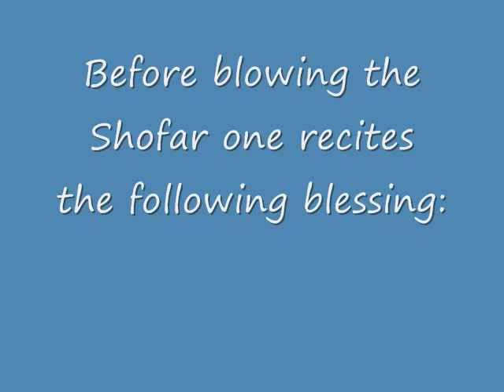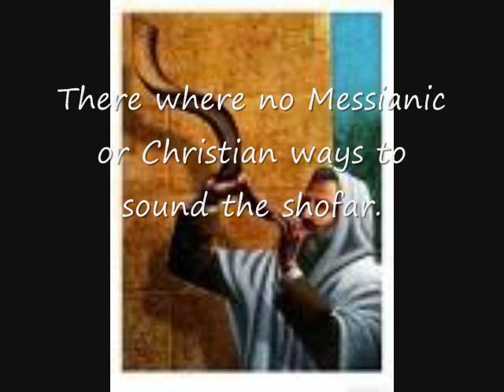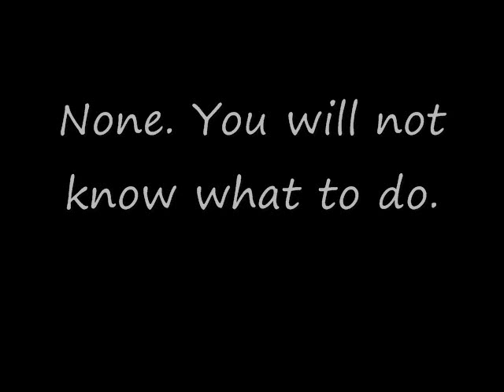Shofar Sounds 101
Basic sounds of the Shofar